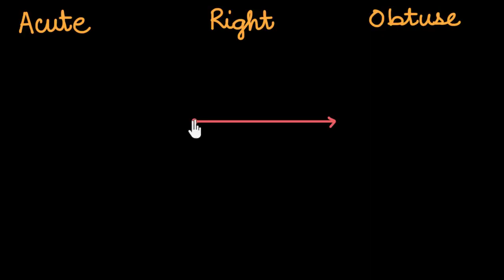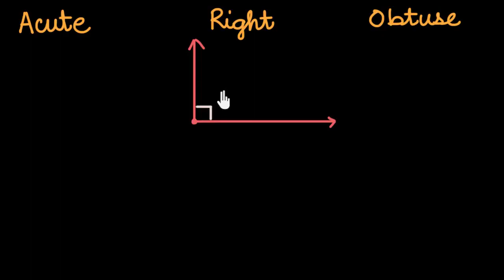Acute, Obtuse, and Right Angle